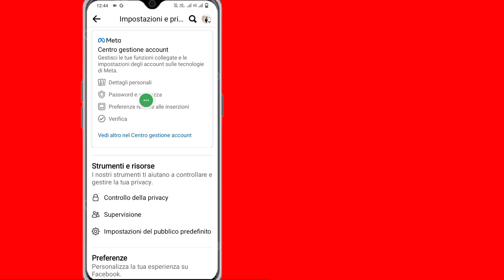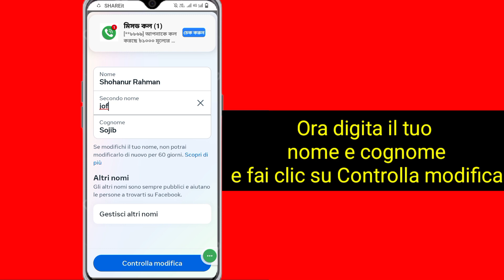Come cambiare il tuo nome su Facebook (aggiornamento 2024)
Tutorial passo passo su come cambiare il tuo nome su Facebook.

Se hai domande su come cambiare il tuo nome su Facebook, commenta qui sotto.